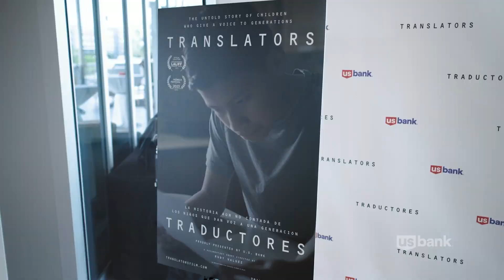Continuing the work to help close the wealth gap for underserved communities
Three years ago, U.S. Bank launched U.S. Bank Access Commitment®, its long-term approach to help close the wealth gap for underserved communities, including communities of color, and redefine how we serve employees, clients and communities. It started with a focus on the Black community, where the persistent economic wealth gap in the United States is the largest*, and in 2023, expanded its focus to include the Hispanic community.